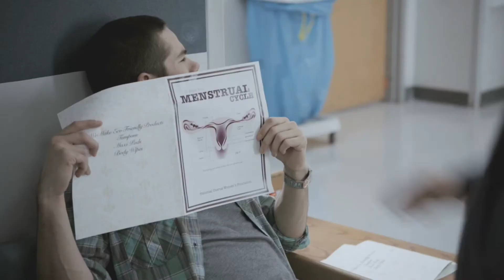Stiles Stilinski - Logoless (S01E02) (Scene Pack)